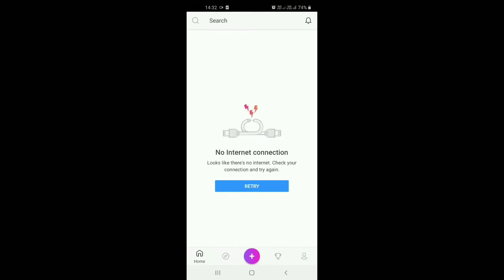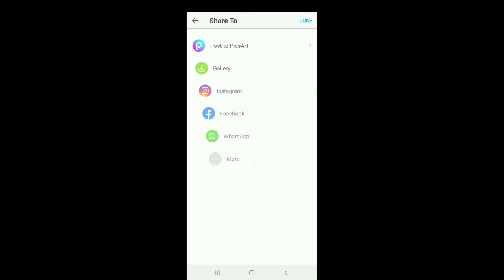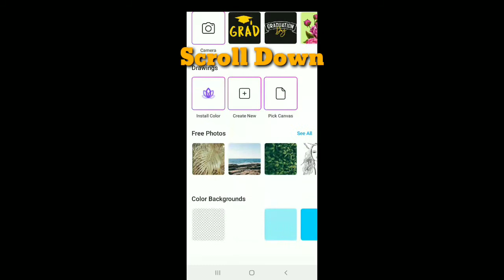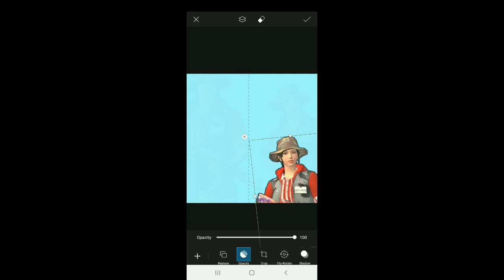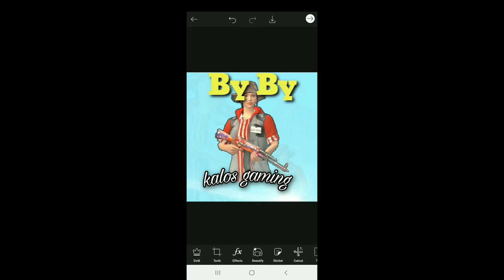How To Make Your Own Character Logo | Easy method to make your gaming mascot logo in pubg 2021🔥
How To Make Your Own Character Logo | Easy method to make gaming mascot logo in pubg 2021🔥

how to make gaming mascot log
how to make logo on picsart app
pubg logo
pubg logo maker
pubg logo kaise banaye
pubg logo pack
gaming logo maker android
pubg mascot logo
pubg mascot logo tutorial
pubg mascot logo picsart
pubg mascot logo background
gaming logo maker android free
pubg logo editing
pubg carlo logo maker
pubg mascot logo shield pack
pubg mascot logo background pack
picsart se pubg logo kaise banaye